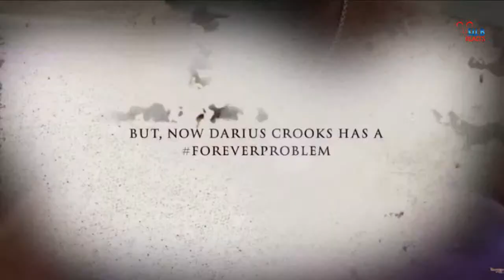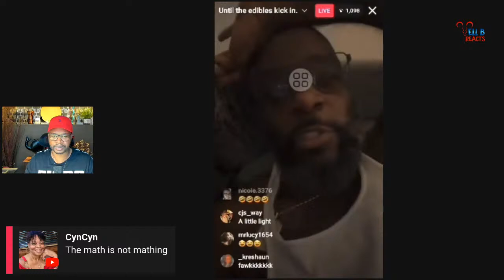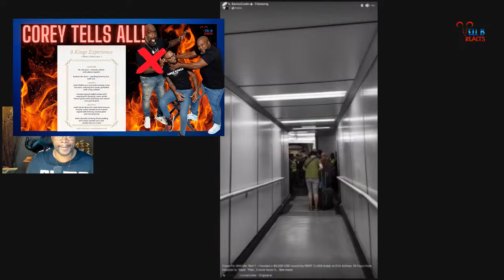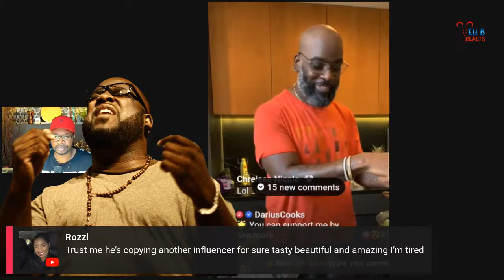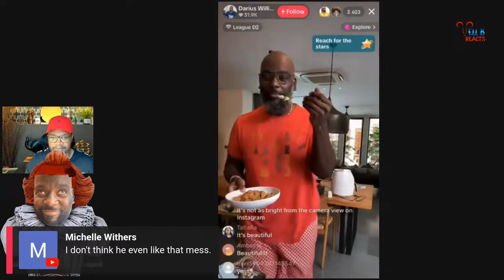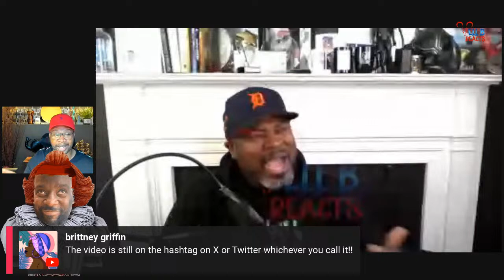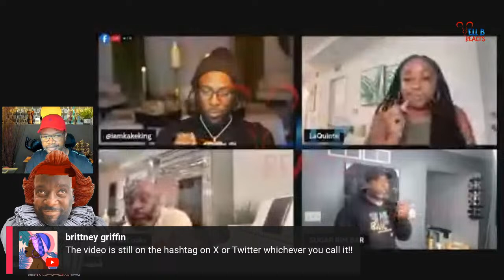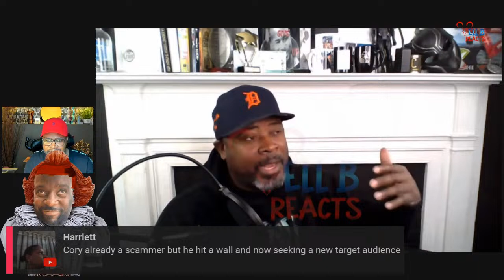Corey Speaks Out About Three Kings Experience | Darius Cooks Bali Adventure Continues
In this explosive video, Corey takes the stage to reveal the behind-the-scenes reality of the Three Kings event that promised to be a culinary and business extravaganza but ended in disappointment. With Darius Cooks at the helm, expectations were sky-high, yet a horrible menu and other circumstances led to distressingly low ticket sales and the eventual cancellation of the event. Corey does not hold back as he discloses the fabricated stories spun to mask the true causes of the event's downfall.

As we delve deep into Corey's personal experience, witness firsthand accounts and exclusive insights that shed light on the discrepancies between public statements from Darius Cooks and the actual situation. From the planning phases to the abrupt end, Corey's perspective offers a raw, unfiltered look at the challenges faced by the Three Kings.

But the video doesn't end there. We'll also catch up with Darius Cooks, who, undeterred by recent setbacks, continues his enchanting month-long adventure in Bali. Join us as we explore the beautiful landscapes, mouth-watering cuisine, and vibrant culture of Bali through Darius's eyes and lies. Despite the controversy, the journey in Bali unfolds with thrilling experiences and breathtaking moments that promise to captivate as we dissect his next emerging grift.

Your support means the world to us as we continue to bring you the most compelling and authentic stories from around the globe.